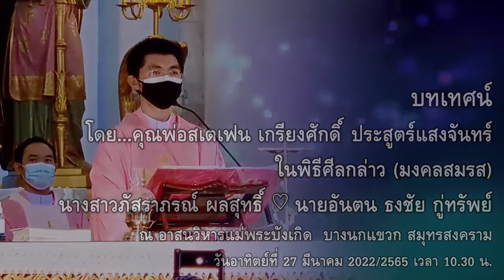พิธีศีลกล่าว (มงคลสมรส) นางสาวภัสราภรณ์ ผลสุทธิ์ ♡ นายอันตน ธงชัย กู่ทรัพย์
ประธานในพิธี...คุณพ่อสเตเฟน เกรียงศักดิ์ ประสูตร์แสงจันทร์
ณ อาสนวิหารแม่พระบังเกิด บางนกแขวก สมุทรสงคราม
วันอาทิตย์ที่ 27 มีนาคม 2022/2565 เวลา 10.30 น.